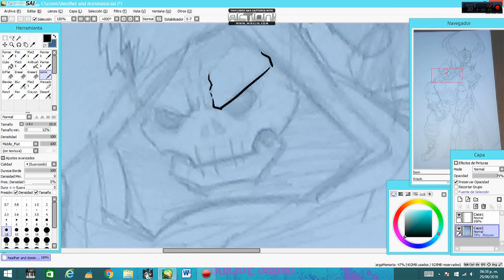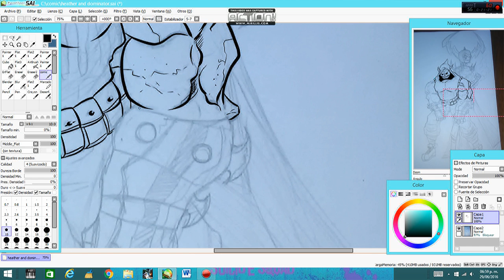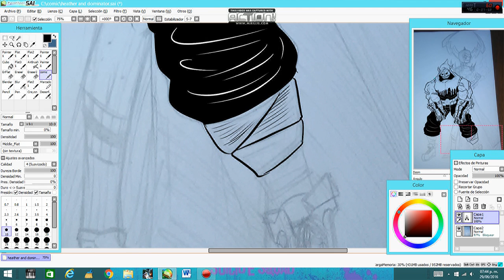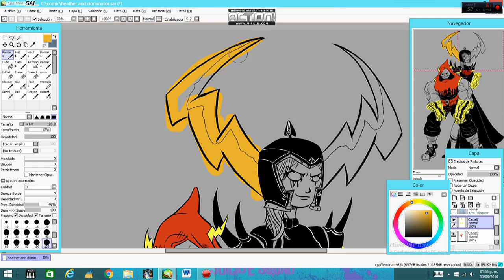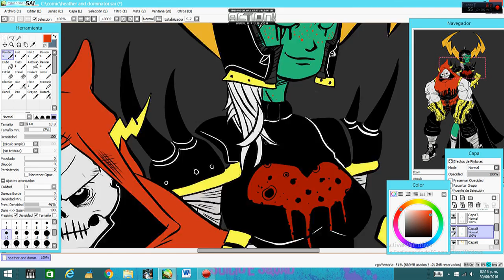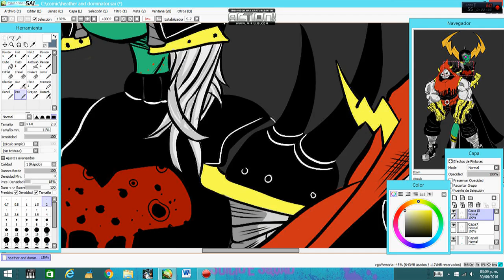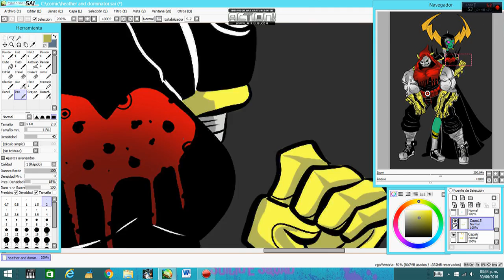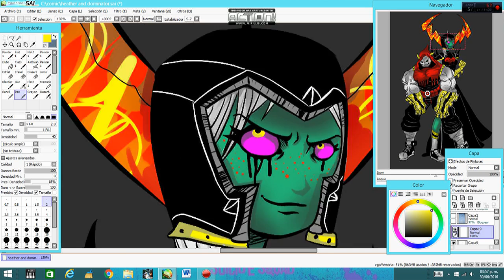hater and dominator(speed painting#1)